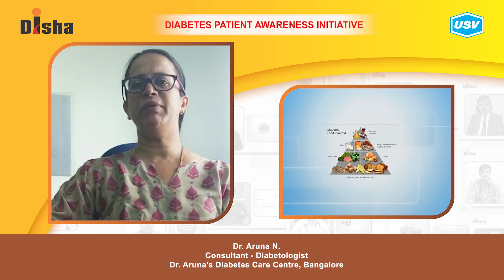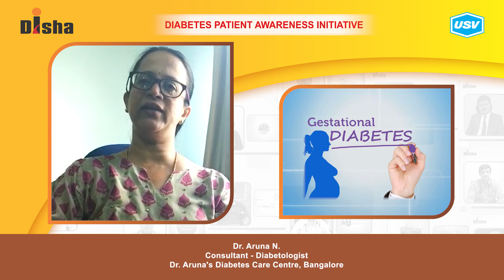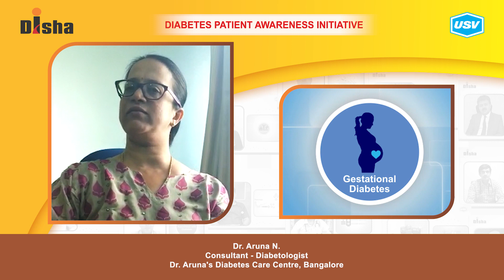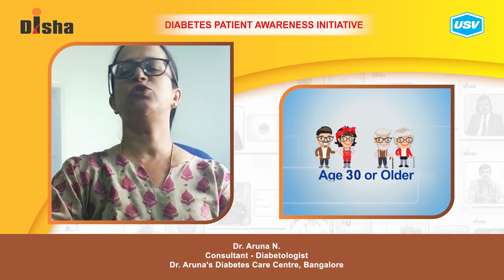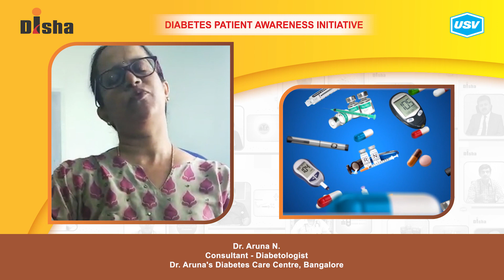Dr. Aruna N.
Diabetes is one of the most dangerous and rapidly growing diseases in India. Dr. Aruna N., a leading Diabetologist explains about the following aspects of Diabetes in this video. Please watch and share!
Preventing Prediabetes to proceed to Diabetes. 2:56